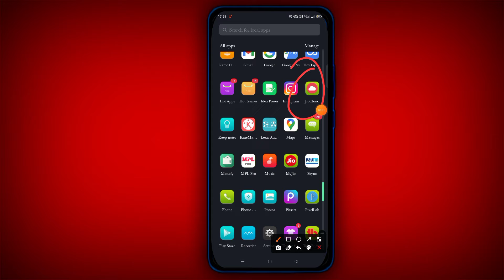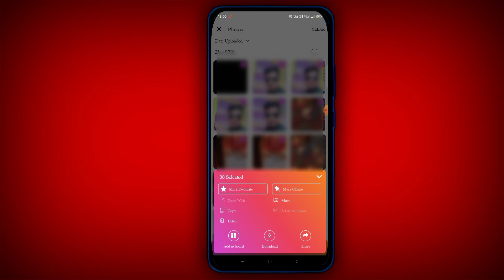How To Recover delete photo | photo backup just 2 minutes